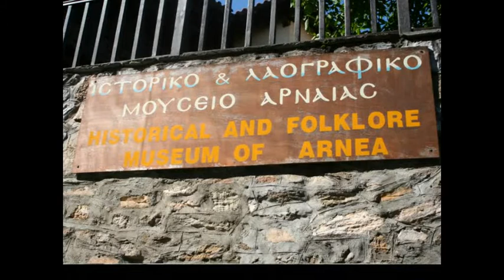ΧΑΛΚΗΔΙΚΗ -ΙΣΤΟΡΙΚΟ & ΛΑΟΓΡΑΦΙΚΟ ΜΟΥΣΕΙΟ ΑΡΝΑΙΑΣ.avi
nikoskritikos1
 CHALKIDIKIS-HISTORY & FOLKLORE MUSEUM ARNAIAS